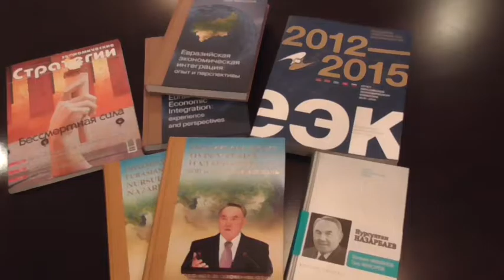Мансуров Т.А. - Обращение к участникам форума «Новая финансовая среда ЕАЭС»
Обращение доктора экономических наук, доктора политических наук Таира Аймухаметовича Мансурова к участникам Международного форума «Новая финансовая среда ЕАЭС». Подробнее о событии